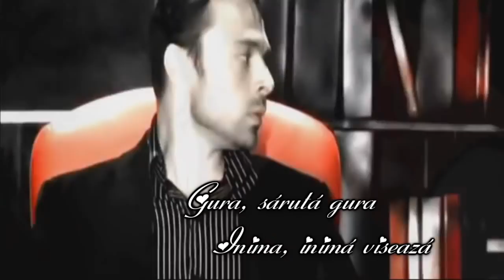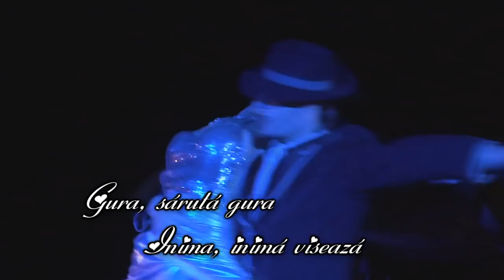Tango D'amore - Tangoul dragostei...- Rocco Granata - 💕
Iubirea este TANGO iar TANGO-ul este iubire! Da. Este un dans si totusi este cu mult mai mult decat oricare dintre dansuri. Este o conversatie intre doua suflete, doua inimi si doua trupuri. Este un dans sacru in care intram unul cu celalalt, unde atat "masculinul" cat si "femininul" se pot exprima pe deplin si se simt onorate." (Ilona Glinarsky)